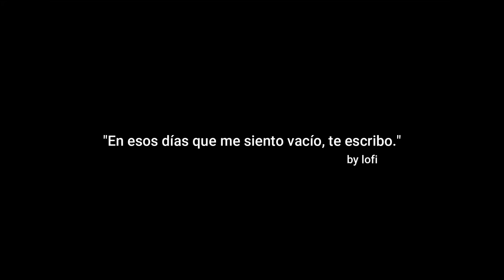LOFIGC Escribiéndote V (prod. Chillimadebeats)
Escribir me ayuda, me salva.
Escribiéndote V